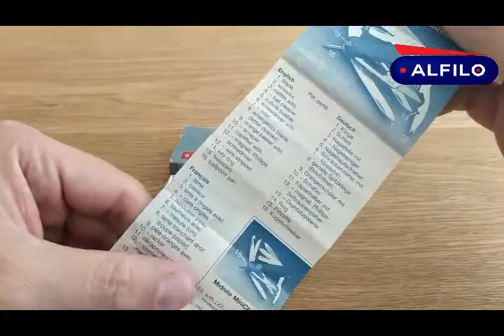VICTORINOX MINICHAMP REVISION EN ESPAÑOL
Empiezo mi colección de navajas Victorinox desde cero, acompáñame a ver cómo crece domingo a domingo, acepto recomendaciones y conocimiento de todos, no soy experto, solo quiero aprender y que disfrutemos.

¡En este video la VICTORINOX MINICHAMP!